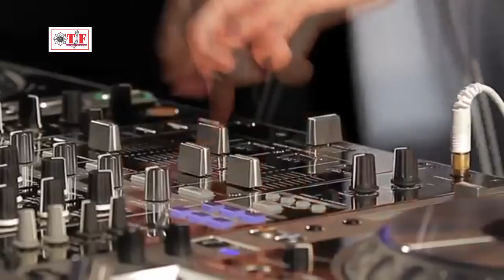Full Dj Remix Bhojpuri Song || Ye Raja Jug Jug Jiya || ए राजा जुग जुग जिया - Bhojpuri Dj Song 2019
TF DJ Dhamaka =